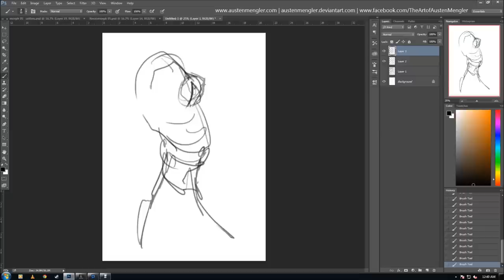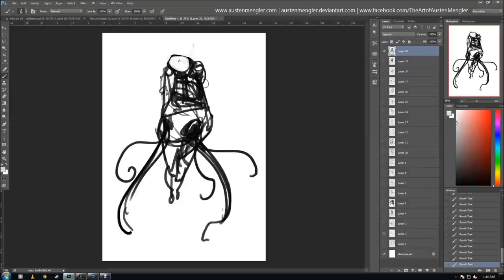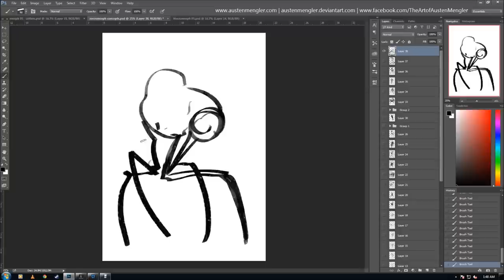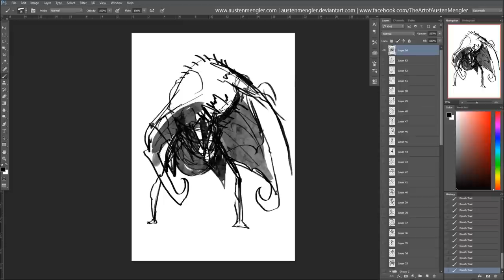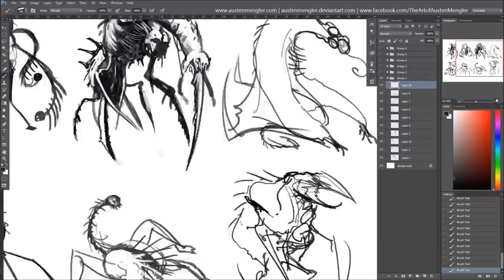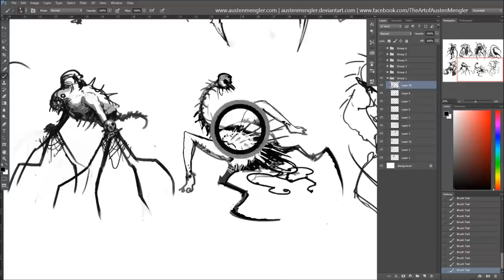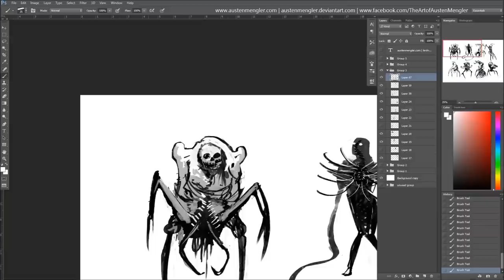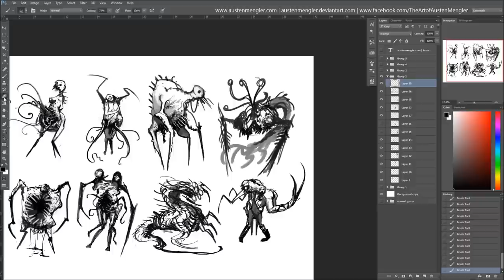40 Necromorph Sketches - Concept Art in Photoshop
- This video is a sped up process from about 4 hours of sketching my own necromorph concepts (based on the enemy types in Dead Space) in Photoshop CC, with my Wacom Intuos Pro tablet. I find it's great to get the ideas going by doing a whole bunch of concepts at once on different layers, and then compiling them together into spreads of several concepts to see the results.

I'm a huge fan of Dead Space so wanted to create some of my own Necromorph designs, feel free to check out a whole gallery of them

Tools Used:
- Adobe Photoshop CC 2015
- Wacom Intuos Pro Tablet

Video Software:
- Debut Video Capture Software to capture
- Windows Live Movie Maker for editing

Resources:
- Photoshop brushes from various users and artists on deviantART, check the 'Brushes' tab on my profile to see some of the ones I use.
- Background music is 'Lusine Mix [For MTV Hive]' by Lusine, found on SoundCloud at this

If you're after a print be sure to check out my INPRNT, Society6 or Redbubble stores, or else for a signed one be sure to email me at and I'll be happy to sort it out for you when I can.

- Austen Mengler
Concept Artist & Illustrator